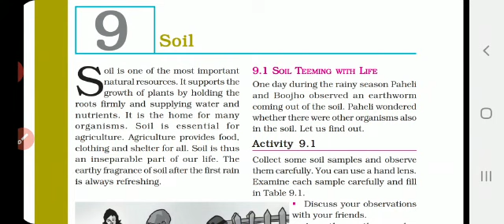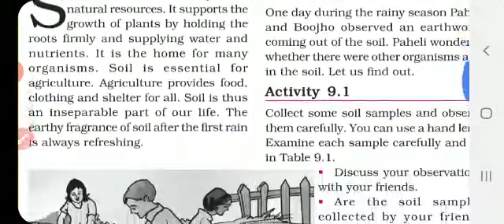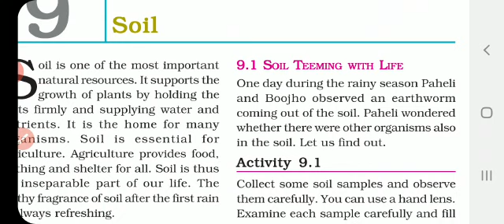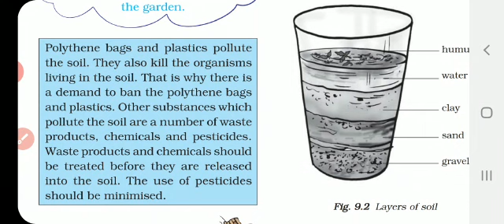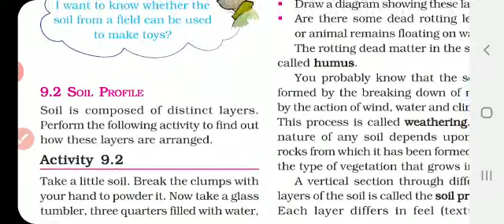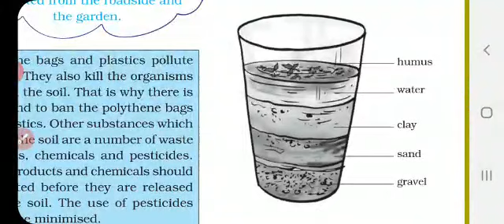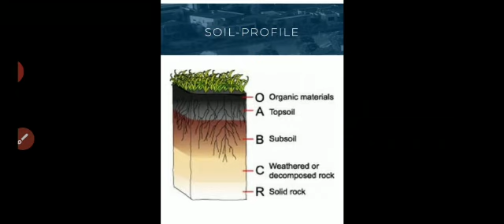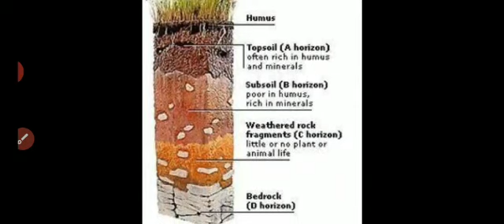VII - STD - SCIENCE - LESSON - 9 - SOIL - PART - 1